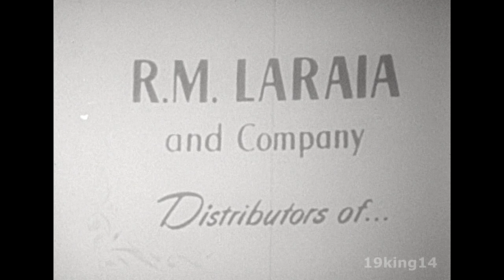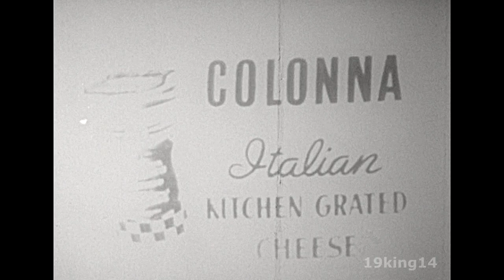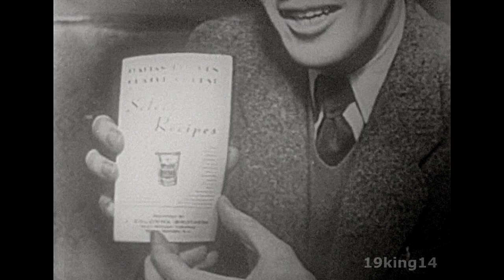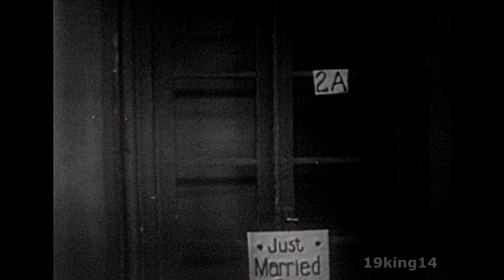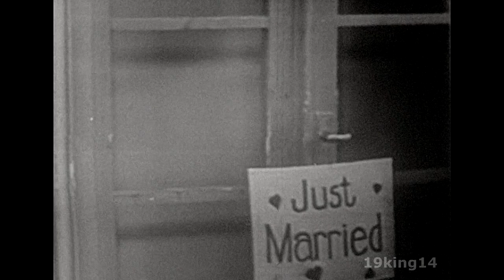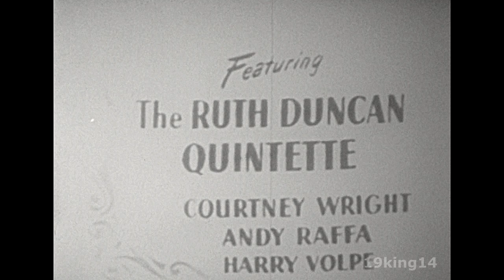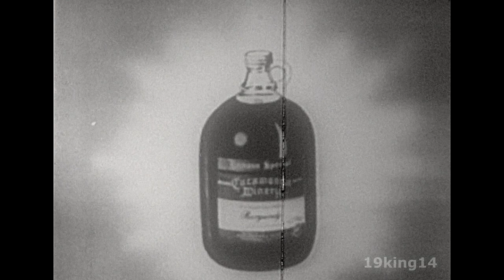1950 - Charm Time - 2nd Episode - Kinescope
A very old "rejected" kinescope film of an early TV broadcast from WOR-TV Studios in New York City featuring musical performances including popular jazz guitarist Harry Volpe. The film and especially the sound (sound gets slightly better as video goes on) were both most rough, but we preserved it for archiving the best we could.